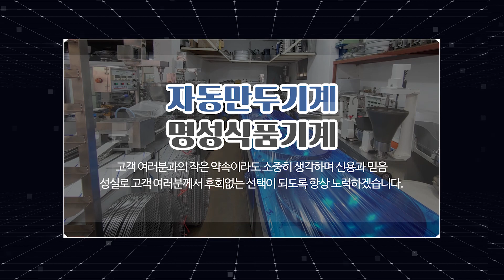만두기계 명성식품기계